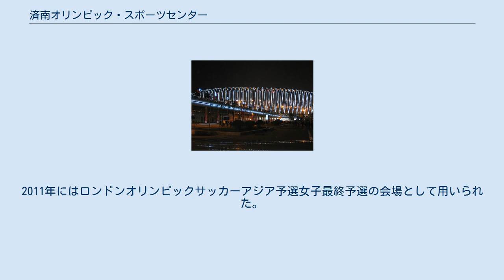済南オリンピック・スポーツセンター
済南オリンピック・スポーツセンター（さいなん-、中: 济南奥林匹克体育中心） は、中華人民共和国・山東省済南市の東部にある総合スポーツ施設である。
敷地は81ヘクタール。
 中心の施設である6万席の済南オリンピック・スポーツセンター・スタジアムに加え、1万席の体育館、4000席のテニスコート、4000席の水泳場があり、6万平方メートルの正方形の広場がある。
 済南オリンピック・スポーツセンターの特徴的なデザインとして、「東荷西柳（東の蓮の花と西の柳の葉）」といわれ、東側に位置する体育館、テニス場、水泳場が「蓮の花」を表し、西側のスタジアムが「柳の葉」を表している。
蓮の花と柳の木は、済南市の花と木である。
 済南オリンピック・スポーツセンターは、多目的スポーツ競技場である。
敷地の西側に位置し、「西柳（西の柳）」といわれるスタジアムの外壁は柳の葉のようなデザインとなっている。
2009年4月にオープンし、2009年10月に第11回中華人民共和国全国運動会の開会式やサッカーの試合、陸上競技に使われた。
6万人の収容人員がある。
2011年にはロンドンオリンピックサッカーアジア予選女子最終予選の会場として用いられた。